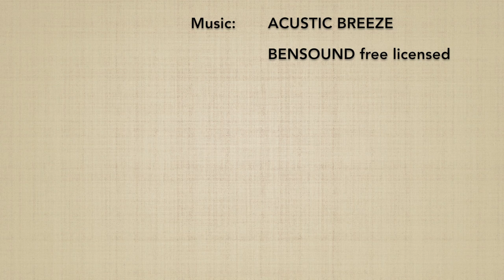Ushiro ryokatadori KOKYUNAGE 1 - Marco Rubatto